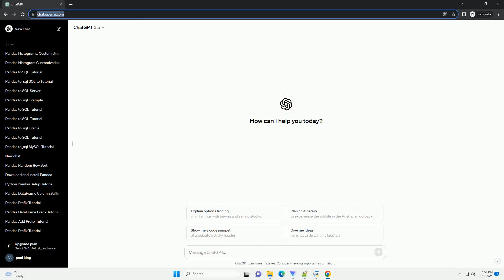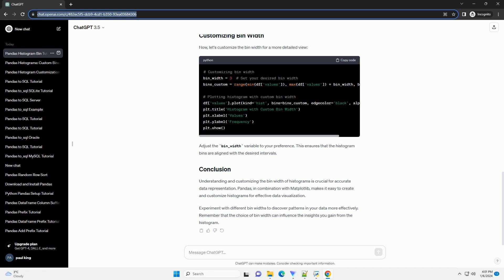pandas histogram bin width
Pandas, a powerful data manipulation library in Python, provides various tools for data analysis and visualization. Histograms are a common visualization technique to understand the distribution of data. When creating histograms, it's essential to choose an appropriate bin width to accurately represent the underlying patterns in the data. In this tutorial, we'll explore how to create histograms using Pandas and how to customize the bin width for better insights.
Before you start, ensure you have the following installed:
You can install Pandas and Matplotlib using the following commands:
Let's start by importing the necessary libraries:
For this tutorial, we'll use a sample dataset. You can load your own dataset or create a simple one like this:
Create a basic histogram using the hist function in Pandas:
This code snippet generates a histogram with default bin width. The bins parameter determines the number of bins or intervals in the histogram.
Now, let's customize the bin width for a more detailed view:
Adjust the bin_width variable to your preference. This ensures that the histogram bins are aligned with the desired intervals.
Understanding and customizing the bin width of histograms is crucial for accurate data representation. Pandas, in combination with Matplotlib, makes it easy to create and customize histograms for effective data visualization.
Experiment with different bin widths to discover patterns in your data more effectively. Remember that the choice of bin width can influence the insights you gain from the histogram.
ChatGPT